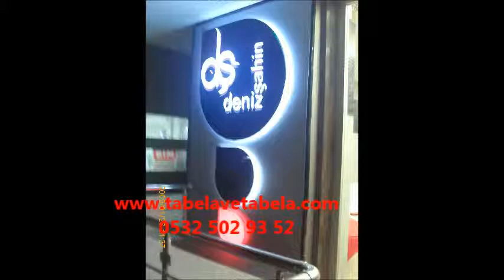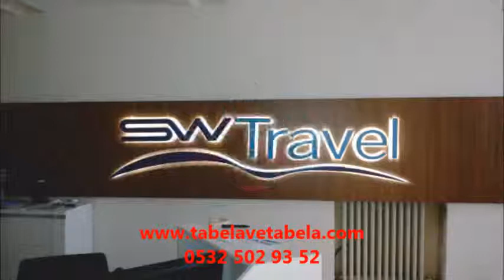madenler çamlık tabela tabelacı reklamcı djital baskı 0532 502 93 52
tabela ışıklı tabela ışıksız tabela gravur oyma pleksi kutu harf paslanmaz kutu harf kayan yazı led tabela dijital baskı ne on tabela totem tabela çatı tabelası yönlendirme tabelalar folyo one wsion araç giydirme bina giydirme paslanmaz kutu harf pleksi led aydınlatma
reklam ajansları imalatçı firma organizasyon kutu kabartma harfler